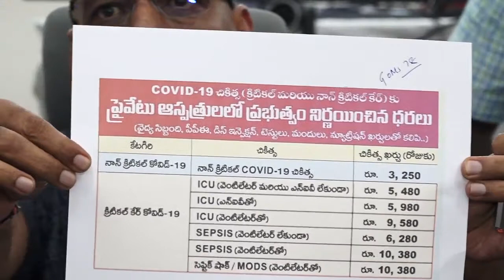జిల్లాలో కరోనా కట్టడిపై మీడియాతో మాట్లాడుతున్న స్పెషల్ చీఫ్ సెక్రటరీ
జిల్లాలో కరోనా కట్టడిపై  కలెక్టర్ పోల భాస్కర్, జాయింట్ కలెక్టర్లు, ఎస్పీ సిద్ధార్థ్ కౌశల్ తో సమీక్షించి మీడియాతో మాట్లాడుతున్న స్పెషల్ చీఫ్ సెక్రటరీ ఆర్.పీ.సిసోడియా
శానిటైజర్తో పరిశుభ్రంగా ఉండు.
భౌతిక దూరం పాటించు ...భవిష్యత్తును కాపాడుకో.